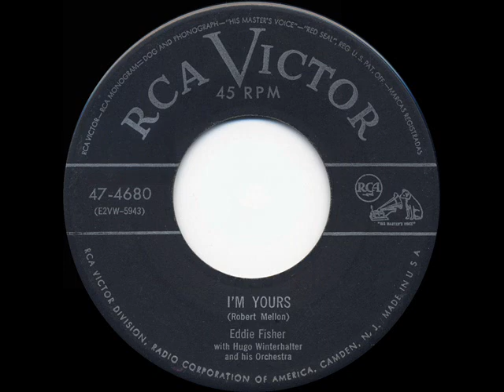1952 HITS ARCHIVE: I’m Yours - Eddie Fisher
I’m Yours (Milton) by Eddie Fisher, orchestra conducted by Hugo Winterhalter

It was in 1952 that Eddie rose to the top spot among America’s most popular male vocal recording artists.  His top-5 single “I’m Yours” (also recorded successfully by Don Cornell) is one of eight Fisher tracks included in this posting of 1952 hits, which also includes his top-sellers “Any Time” and “Wish You Were”